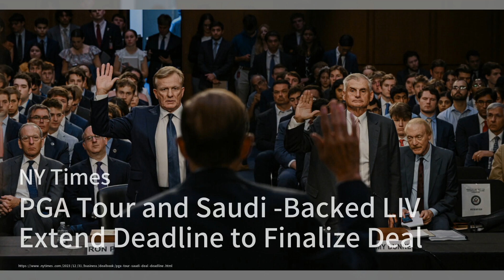No more Siobhan Haugheys unless Hong Kong updates sport facilities, coach warns；Gregg Popovich ‘coul